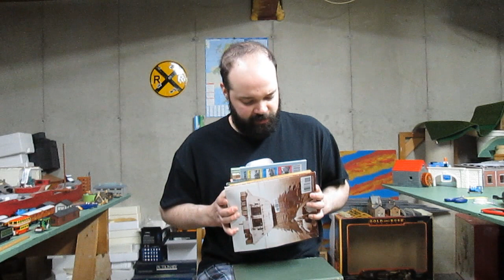1 Year Rolyversary Q&A and Summer Break Announcement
Apologies to those who hadn't submitted questions before I started filming.